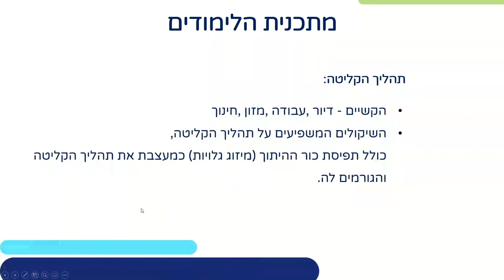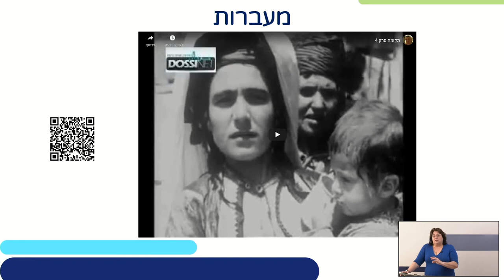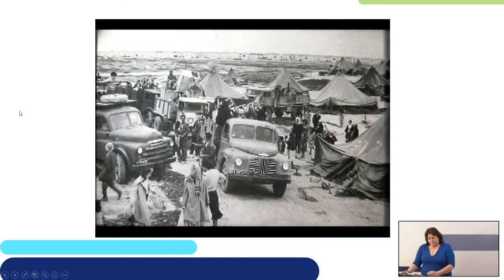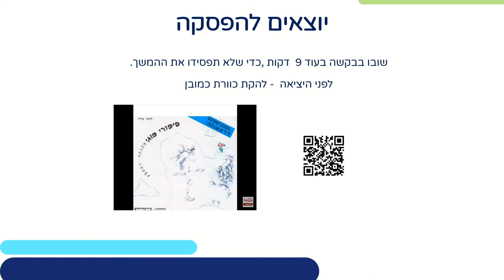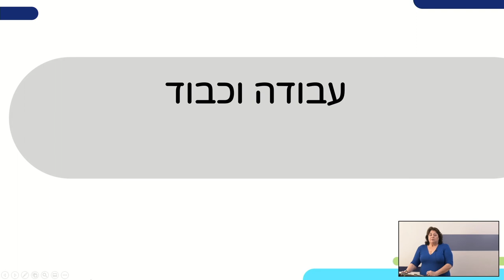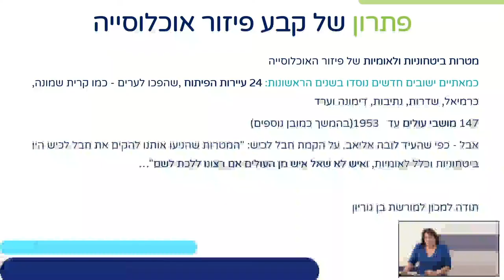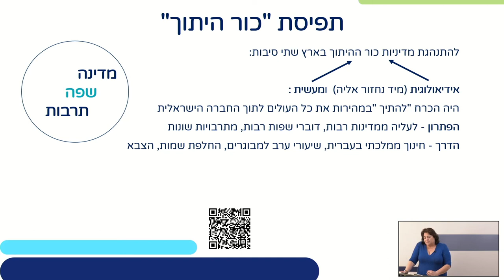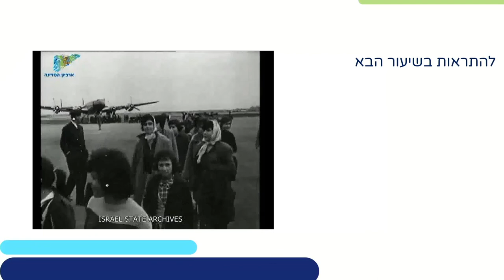עליה וקליטה - חלק 2 | היסטוריה ממלכתי לכיתות י,יא,יב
שם המורה: יעל בוגין
למידע נוסף במרחב הפדגוגי:

*קוד השידור: 1_a6giwwbk*